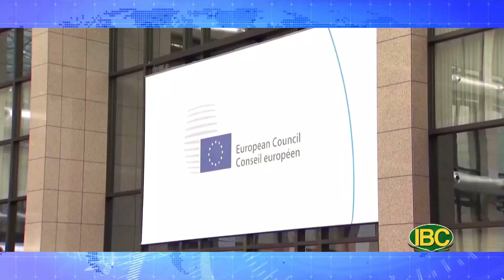💯 Thời Sự Buổi Chiều, Full 05-09-22 | Cùng Tuyết Nha